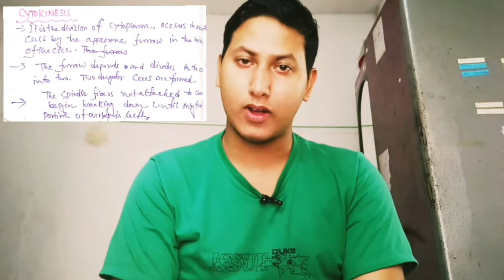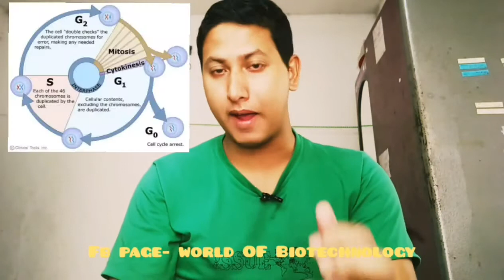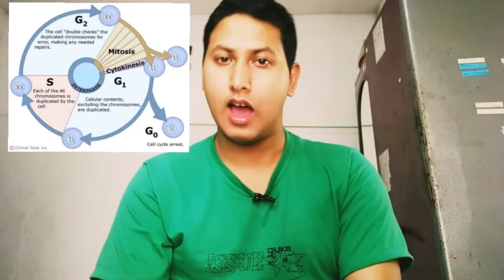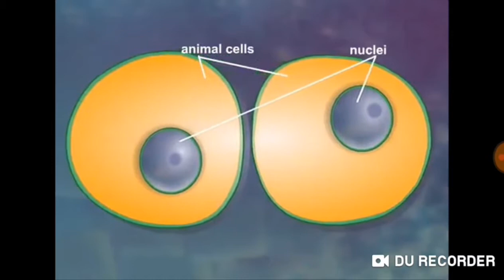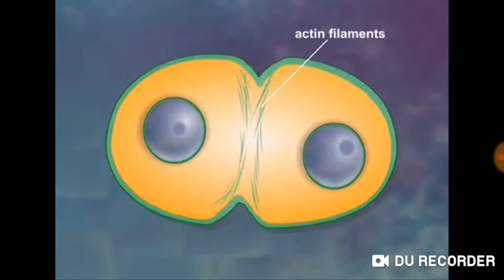Cytokinesis,karyokinesis & G0 phase?? | Part 5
AJKER EI PART 5 VIDEO TE AMRA CELL CYCLE ER CYTOKINESIS,KAROKINESIS AND G0 PHASE ER SOMMONDHE DETAILS E ALOCHONA KORA HOYECHE . CYTOKINESIS & KARYOKINESIS ER DIFFERENCE ER SOMMONDHE & GO PHASE E CELL KNO THAKE ER SOMMONDHE O BOLA HOYECHE.